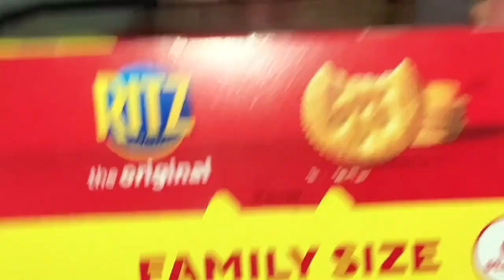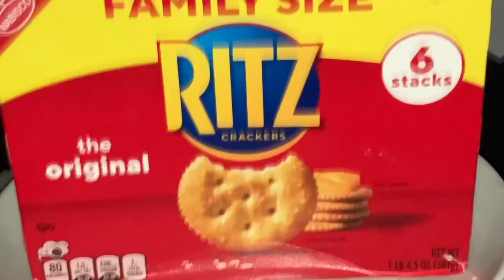👩‍🍳 $5.08 🍺 먹방 asmr mukbang